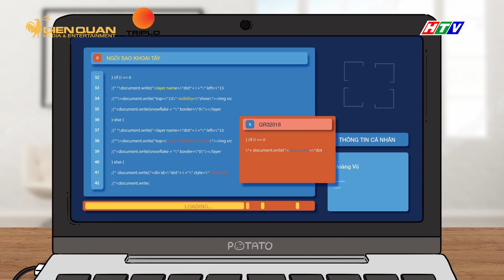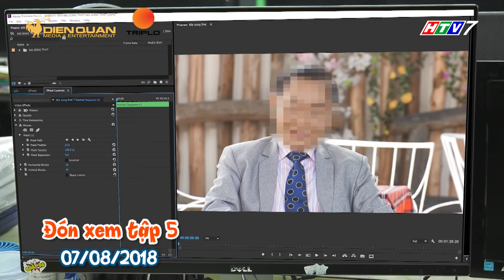Ngôi sao khoai tây | tập 4 full: Huy Khánh "đau tim" khi trốn Đàm Phương Linh đi hẹn hò với gái xinh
Gặp được người đẹp và bị tán tỉnh, Trần Sơn (Huy Khánh) không thể chối từ bởi sự quyến rũ của cô gái và việc này không khác gì tham gia vào trò mạo hiểm trước tài suy luận như Shelock Home của Thúy An (Đàm Phương Linh). Vừa mới mặn nồng cùng Thúc Lĩnh Lincoln, Katleen Phan Võ quay ngoắt 180 độ chia tay bạn trai ngoại quốc vừa cùng mình trải qua 12 tiếng bay từ Pháp về Việt Nam.

Sitcom Ngôi Sao Khoai Tây là bộ phim nói về một hiện tượng thiên văn học đã xảy ra- một Ngôi Sao Khoai Tây đã rơi xuống Trái Đất, khắc họa cuộc sống hài hước của một gia đình qua những mâu thuẫn, tình huống đầy bất ngờ. Cùng với đó là câu chuyện tình yêu tay ba lãng mạn, nhiều lúc hài hước, khó đỡ của bộ ba Song Nghi, Hoàng Vũ và Khánh Toàn.